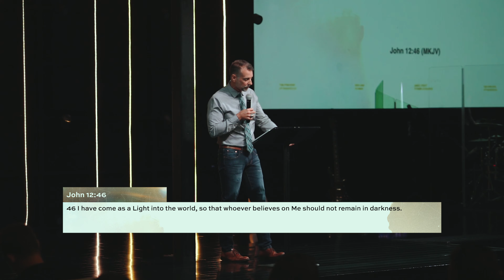Shine The Light II | Pastor Earl Glisson